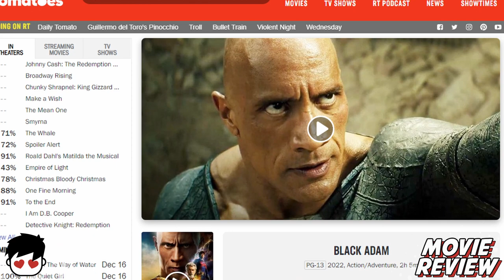MOVIE REVIEW: Black Adam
Here are my thoughts on BLACK ADAM

BGM Prod. by @uri63

PITCH MEETING - Shazam!